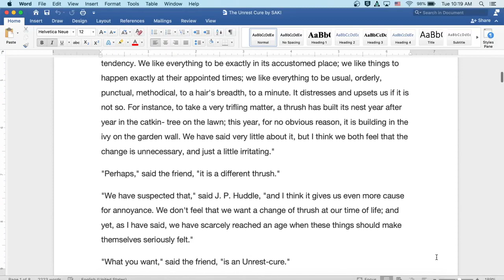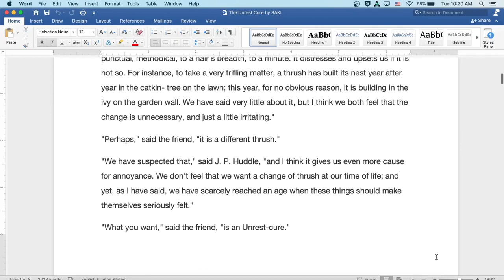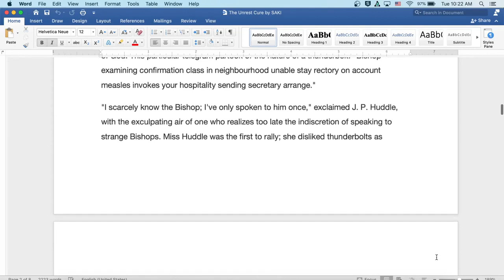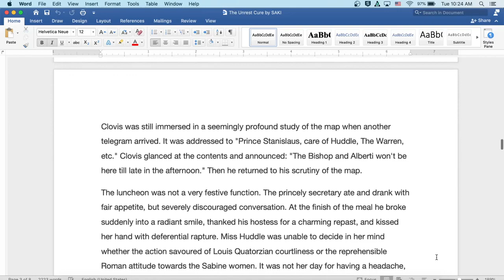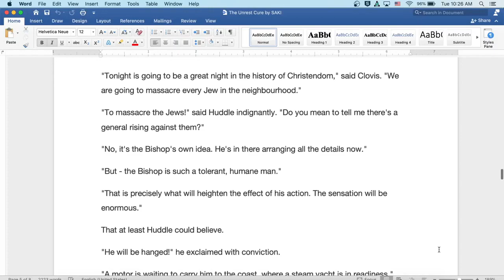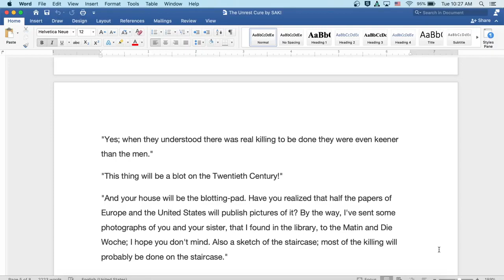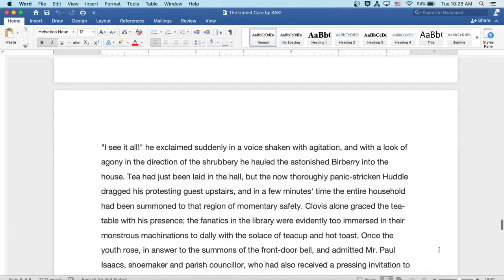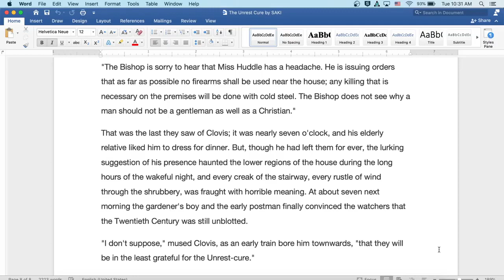The Unrest Cure by Saki: English Audiobook; Text on Screen, Classic Short Story Fiction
Welcome to my classroom!  Ready to read a classic with me?  Today we read The Unrest Cure by Saki, famous author for The Open Window, The Guests, Tobermory and The Interlopers. Here you will find an introduction to the author and literature period at the start of the video, followed by the reading itself. The reading is both on screen for visual learners and read aloud by myself. Speed up or slow down the content as you see fit- it is your education!